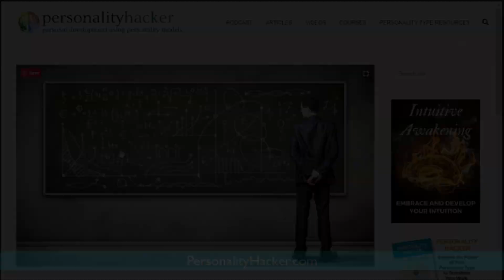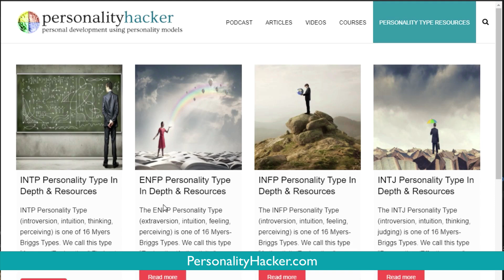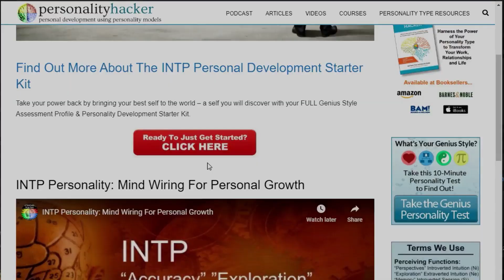Building A Healthy Dominant Cognitive Function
In this episode, Joel and Antonia talk about the Driver or Dominant Cognitive Function and how to focus on growing it in a healthy way.